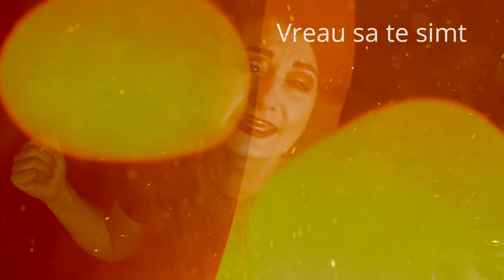Magica - In Alt Univers (Official Lyric Video 2019)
Magica official Music & lyrics by Bogdan Costea

- There are 5 stages of Tiers that you can join: Journeyman, Magician, Wizard, Warlock or Arch-Mage, each with it's own perks. For example, ? you could get all our new music and covers at the highest quality,
? download instrumental versions of the songs,
? get you name features on our videos..any many more!
To sign up only takes a couple of minutes out of your schedule, but it helps us more than you know.   \m/

Tdwjjwem3ip7nb7xzxhzl2kk4mi